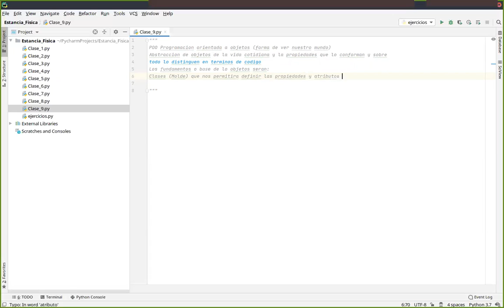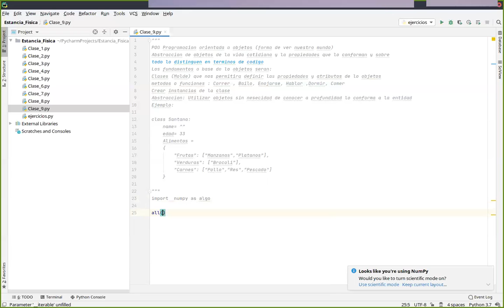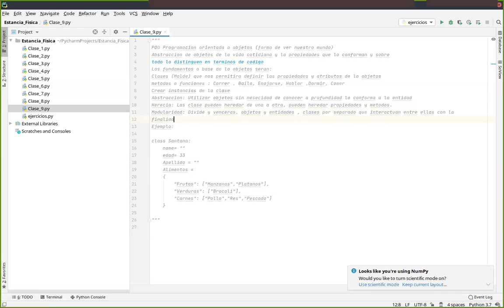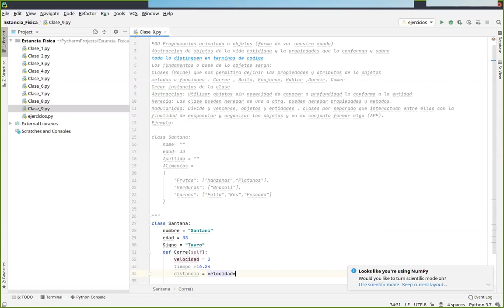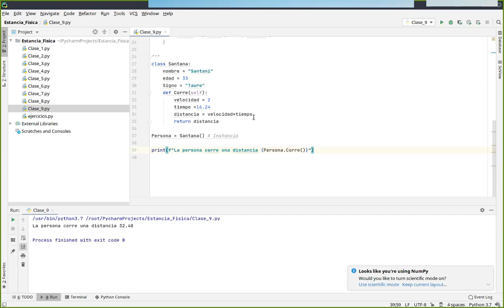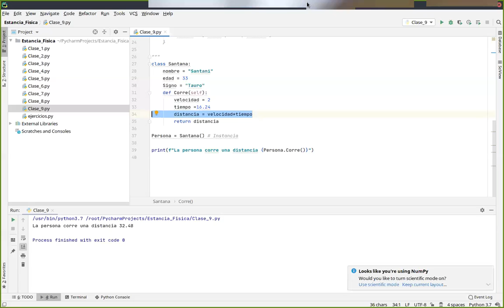Curso Python (Programacion Orientada a Objetos)